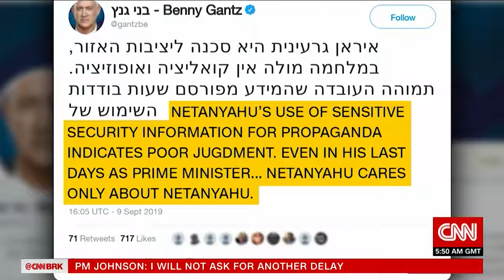Netanyahu claims Iran had secret nuclear weapons site